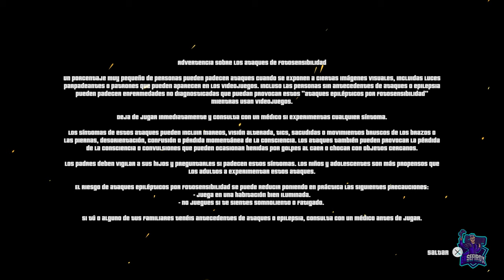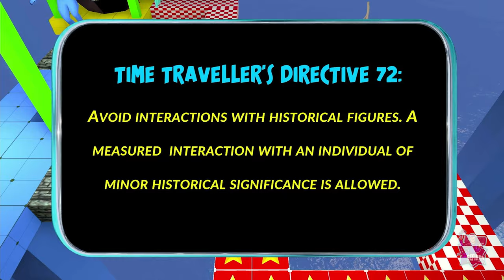A TIME TRAVELLER'S GUIDE TO PAST DELICACIES // PLATINO y 1000G FACILES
Platino y 1000G fácil de 20 minutos.
Juego de "cocina". Platino en playstation 4 y playstation 5, aunque hay que comprar las dos versiones, y 1000G en Xbox.
A Time Traveller's Guide To Past Delicacies